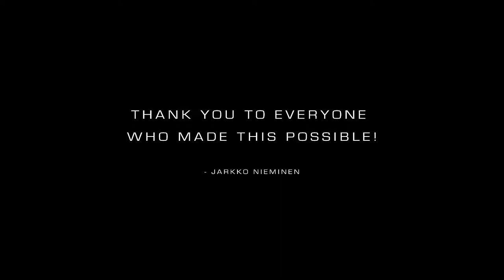The Final Night - Behind the Scenes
Jarkko Nieminen preparing for his final match against Roger Federer. Also starring Teemu Selänne and Peter Forsberg.